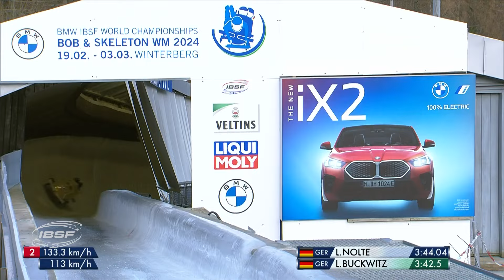Highlight Finals Women Bob WCH Winterberg